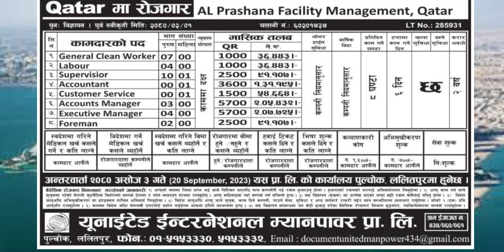QATAR job offer कतारबात नेपाली कामदारकोलागी धेरै तलब मा माग गरियको छ